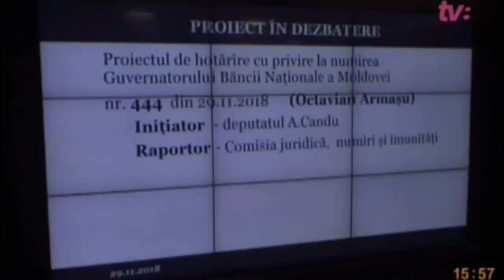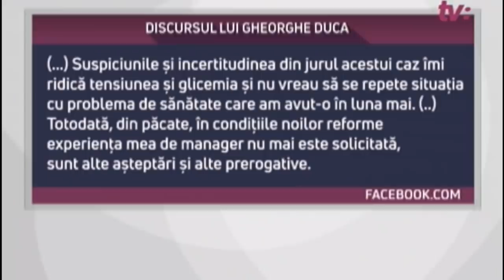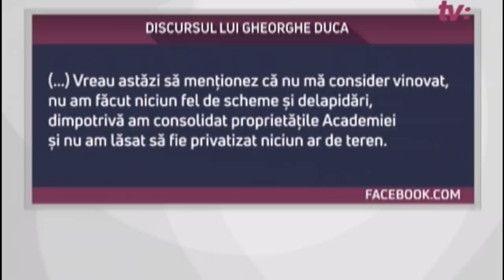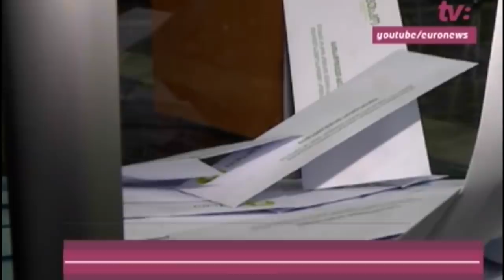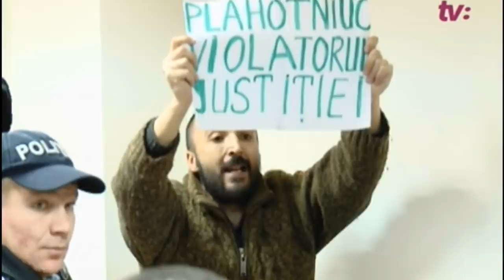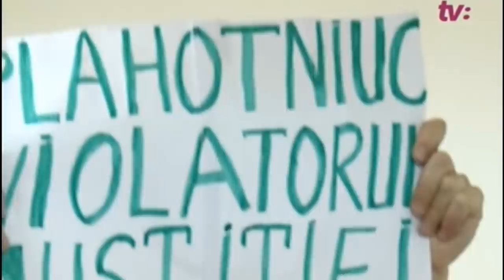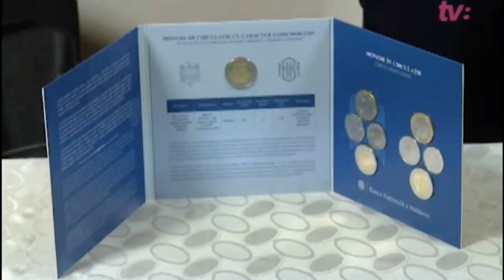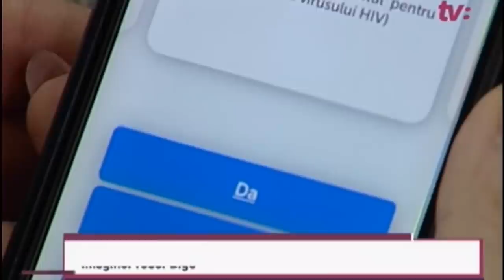Știri cu Ana Sârbu / 29.11.18 / Avem un nou guvernator la BNM / Încă un dosar pe numele lui Petic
Avem un nou guvernator la BNM

Octavian Armasu isi schimba fotoliul de ministru pe cel de guvernator al Bancii Nationale. Candidatura acestuia a fost propusa de presedintele Parlamentului

Pleacă cel mai longeviv membru de Guvern

A venit in Guvern acum 17 ani si astazi a decis sa plece din functie. Gheorghe Duca si-a dat demisia din functia de presedinte al Academiei de Stiinte, datorita careia a fost membru de oficiu al Guvernului

Încă un dosar pe numele lui Petic

Membrul PPDA s-a ales cu inca un dosar penal. Acesta este acuzat ca a intrat fortat in locuinta femeii care l-a denuntat la politie pentru viol

A ajuns în Alba Iulia

Fostul deputat in primul Parlament, Ion Margineanu, a ajuns cu bine in orasul Alba Iulia. Acesta a mers pe jos, mai bine de 500 de kilometri, pentru a marca 100 de ani de la Marea Unire